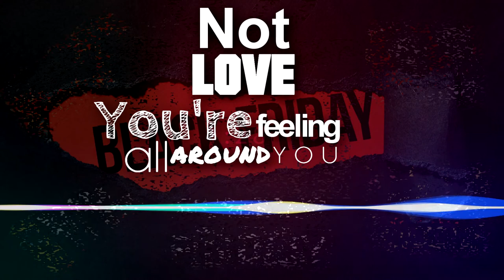The Seven Ups - Up, Up And...Oh, It's Gone...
Criminally overlooked thriller made by much of the same talent who worked on The French Connection. The Seven-Ups is a neglected classic early 70s US crime thriller, one of the best the genre has to offer. And yet, it was and remains largely ignored and forgotten. Let's change all that. Or not, if this review is equally ignored and forgotten. And before anyone asks, no, it doesn't have anything to do with the soft drink. Thankfully.